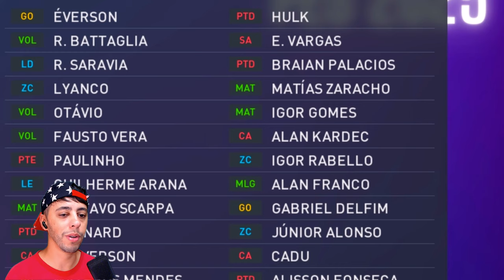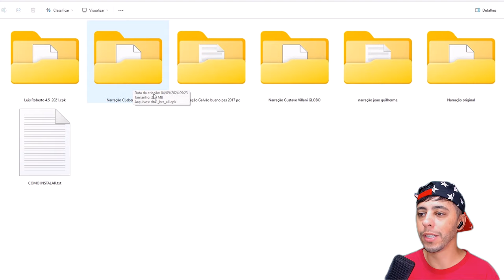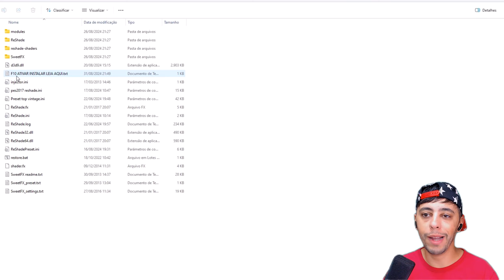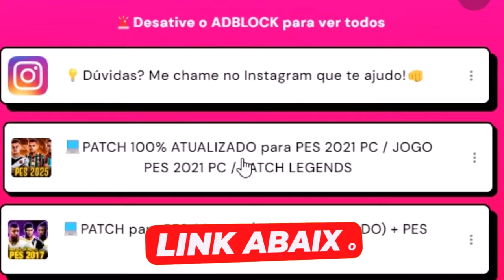NOVO PES 2017 VERSÃO 2025 PARA PC E NOTEBOOK FRACO! ESTÁDIOS, FACES, UNIFORMES, TATUAGENS E MAIS